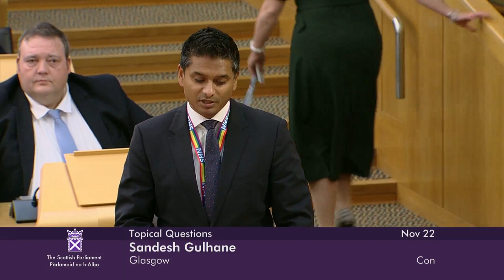Topical Questions - 22 November 2022